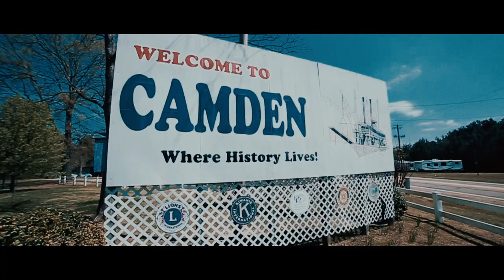Welcome to Camden | Ep. 3 - Becoming an Artist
The Third Installment in Tony Tillman's Docu-Series "Welcome to Camden" His new album "Camden" drops July 2015!

Dir. by Will "Juice" Thomas of Space Cherry Films